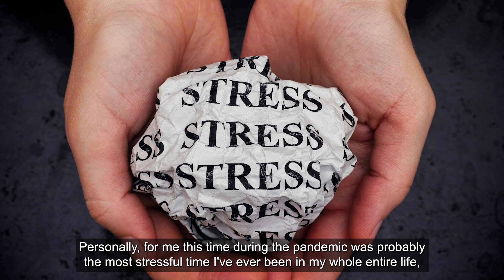Walk the Talk. Person-First and Co-Production.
Taking Person-First Safe Living in a Pandemic on the road with Health Communication students at The College of NJ leading to Care Against COVID on Instagram. Thomas Lillja on depression.